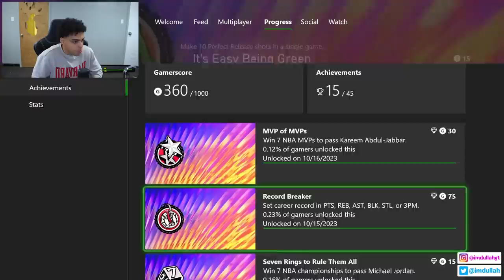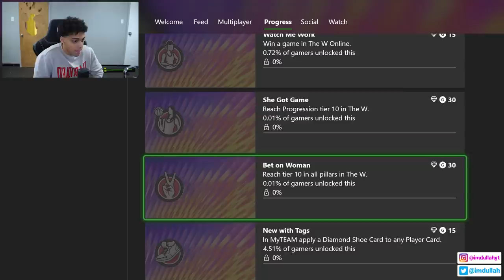What happens when you break every record in NBA 2K24 MyCareer?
In today's episode of the NBA 2K24 MyCareer series featuring Abdullah Ali, we break every record in NBA 2K24 MyCareer! We break every major statistical record such as winning 12 rings, breaking the all-time 3 point record, and all-time scoring record in NBA 2K24! What build should I make next?